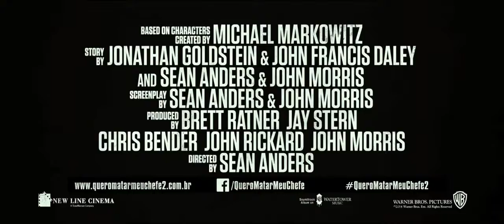Quero Matar meu Chefe 2 - Teaser Trailer Legendado HD